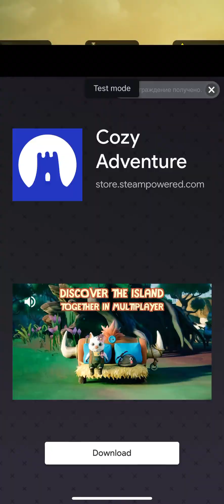Picture Pairs: Match Fun. Gameplay iOS / Android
Picture Pairs: Match Fun is a brain stimulating game that presents a multitude of meticulously crafted levels, aiming to sharpen your cognitive faculties, enhance logical reasoning, and fortify memory. It serves as a nourishing tonic for the mind!

The array of objects in Picture Pairs encompasses an assortment of delights, including Adorable Animals 🐶, Charming Toys 🧸, Fresh Fruits 🍇, Delectable Cakes 🧁, Exquisite Accessories 💍, and Sleek Vehicles 🚗. Each level promises the pleasure of encountering your preferred item!

Engage your mind by pairing up identical objects, aiming to eliminate all elements swiftly before the clock runs down. Victory awaits as you clear the board!
Accumulate successive matches to trigger Combo Streaks.
Facilitate your progress with the HINT feature, automatically locating a matching pair.
Picture Pairs offers a user-friendly experience for players of all skill levels!

GAME FEATURES
Meticulously crafted levels for mental stimulation.
Dazzling visual effects and captivating object designs.
Earn additional stars for fantastic rewards.
Access helpful hint boosters.
Enjoy the convenience of auto-saving, allowing you to resume from where you left off.
Play at your convenience, anywhere, anytime!
Promotes task-oriented focus and concentration.

Incorporate Picture Pairs into your daily routine to enhance memory retention and alleviate stress. Embrace this simple yet engaging application as an avenue for relaxation and heightened observation. What more could one ask for?
Download and immerse yourself in the fun now!